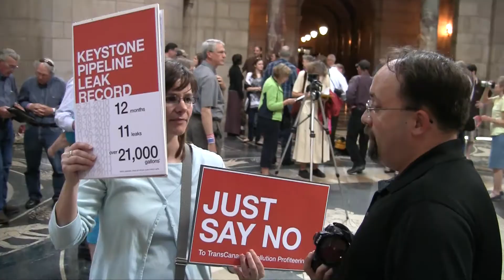Opposition to the proposed TransCanada XL Pipeline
See the land owners and citizens of Nebraska as they voice thier concerns about the Trans Canada XL Pipeline which could affect the protected Sandhills and drinking water supply.